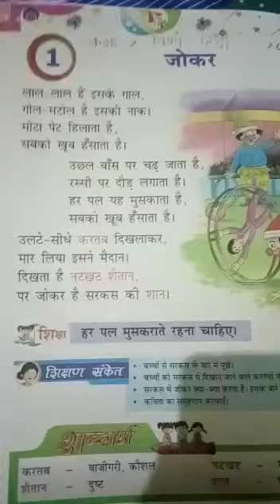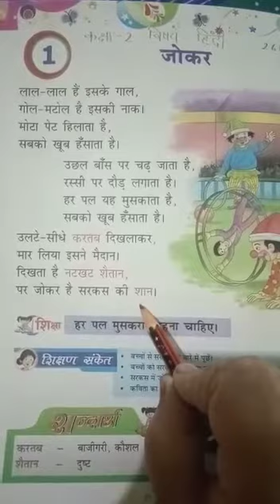2nd Hindi 26 May